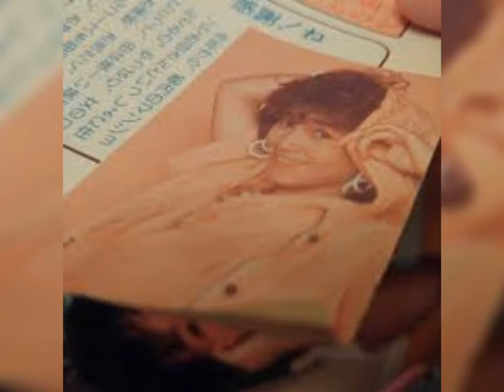柏原芳恵Xbox